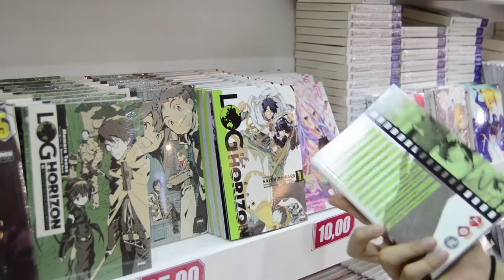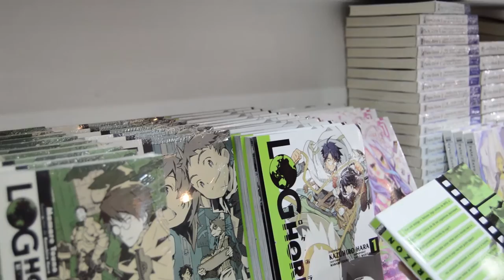NewPOP Editora | CCXP 2016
Trocamos uma ideia com o Junior Fonseca, diretor da NewPOP, sobre as novidades da editora durante a CCXP. Os principais títulos de 2016, as surpresas para 2017 e a perspectiva da NewPOP para o mercado digital. Vale a pena conferir!

Música: Life Is Waiting - Inst – AM - AM by Platinumtrax
AudioMicro - License